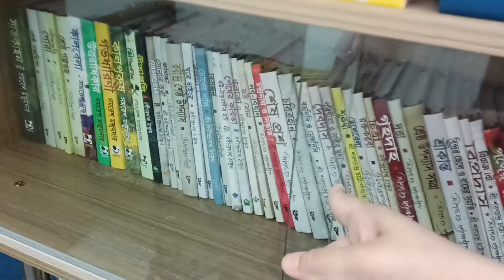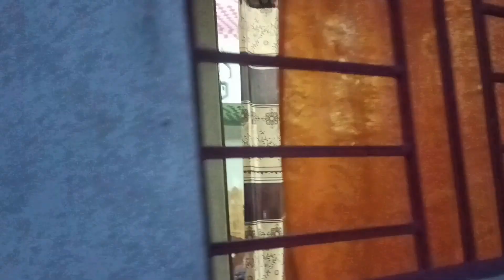কত দিন পর নিজের স্কুলটাকে দেখলাম। daily vlog